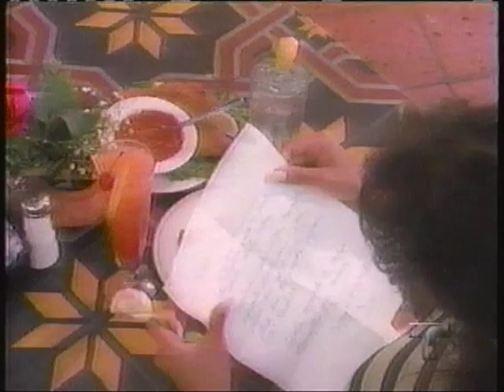SELENA Y LOS DINOS,1994 "como la flor".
SELENA ES COMO LA FLOR,SIEMPRE EN LA MEMORIA DE AQUELLOS QUE ADMIRAMOS A LA ARTISTA.